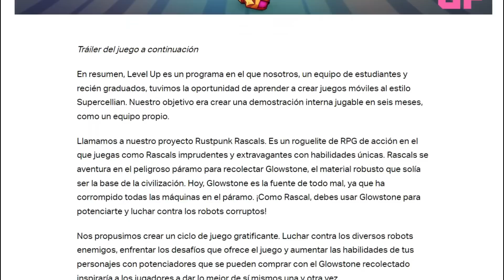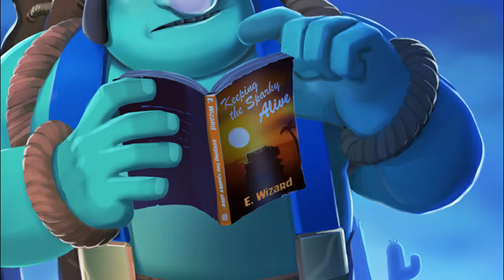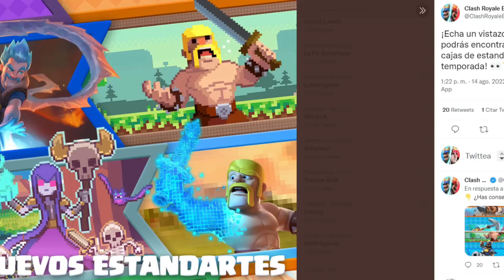NUEVO JUEGO DE SUPERCELL! NUEVO EVENTO EN CLASH ROYALE? - Noticias temporada 39? (season 39=)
Entérate de todas las noticias del mundo de supercell y la temporada 39 de Clash Royale? (season 39). Bienvenidos a información royale en Clash con Mawi!